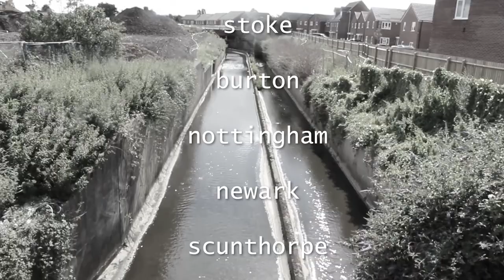Lying Low to Keep afloat an art project by Tom Hackett - the journey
Documentation of the art project 'Lying Low to keep afloat' which involved the artist walking and paddling a wooden canoe along locations from the source to mouth of the River Trent over summer 2020. Conversations gathered with those he met along the way formed part of an art installation for 2021 Visual Arts Centre and The Brewhouse Arts Centre. The project features an audio collaboration with Julian Woodcock and original piano composition by Freddie Hackett. Funded by Grants for the Arts, Arts Council England. Filmed by Julian Woodcock and Tom Hackett.